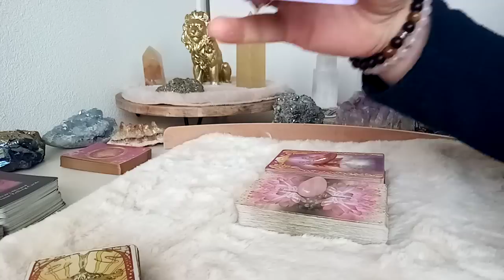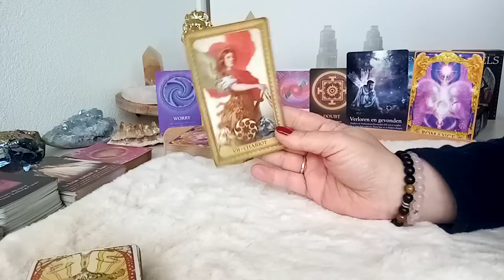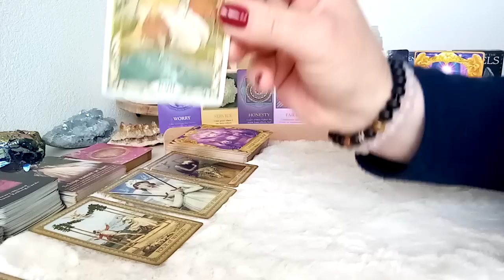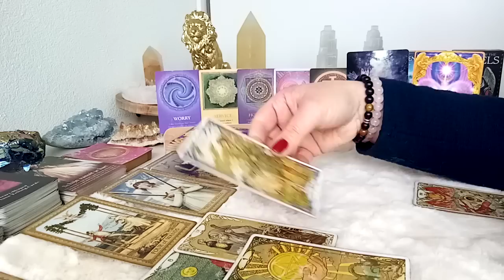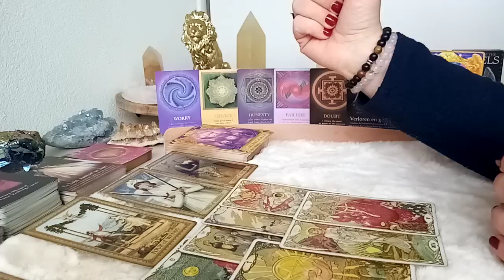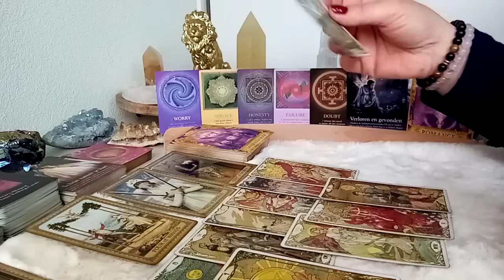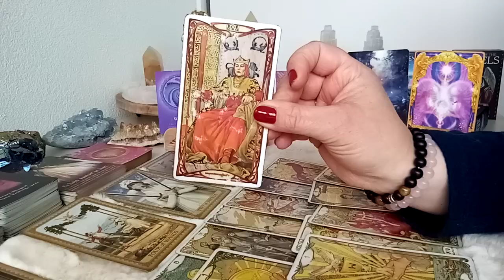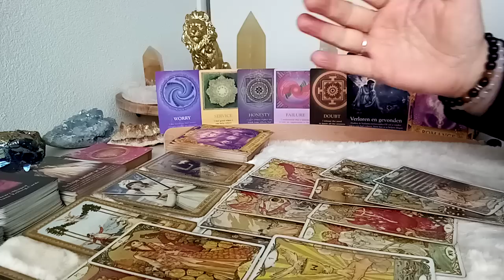Engelenboodschap 😇 Donderdag 27 april 2023 💫 Helderheid krijgen, wat is echt belangrijk voor je? 🙏❤️